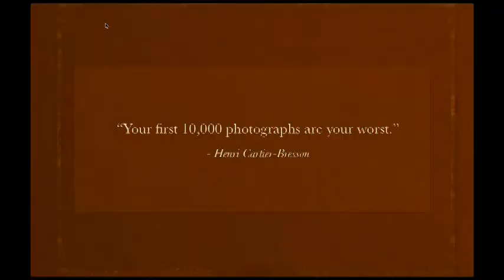Essentials of Creative Wedding Photography - 03 The Creative Process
(Los invito a visitar mi pagina si quieren ver algunas de mis fotos, UN SALUDO DESDE AREQUIPA!)

Join wedding photographer Cliff Mautner as he takes viewers through some creative ideas
for wedding photography